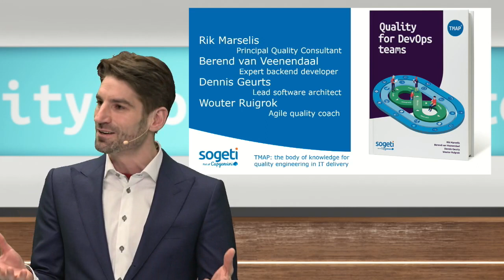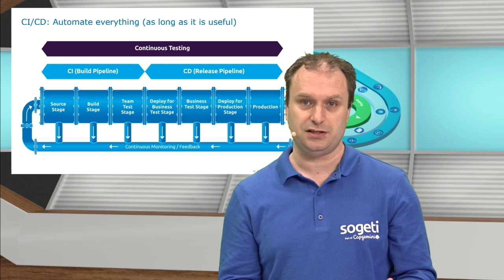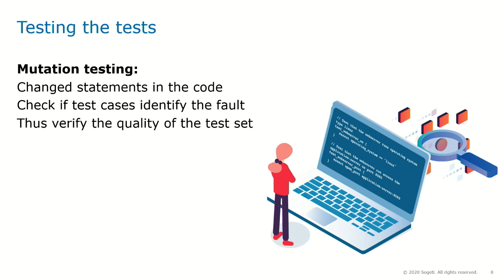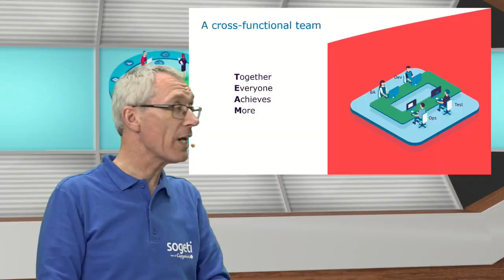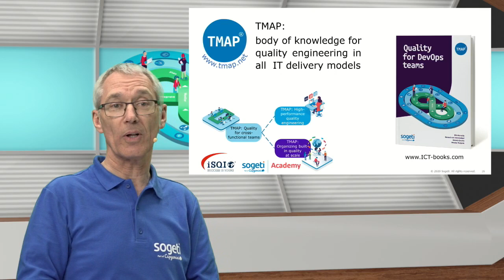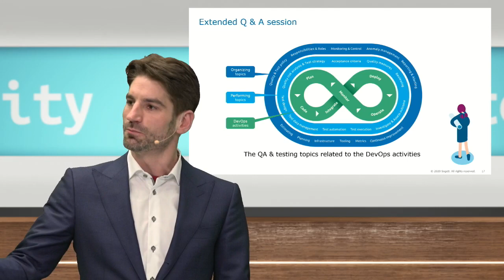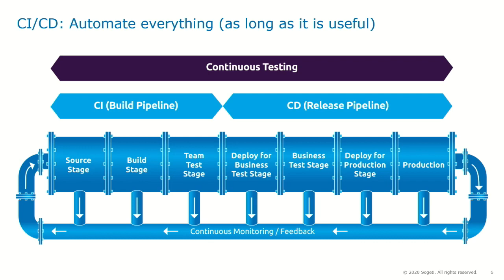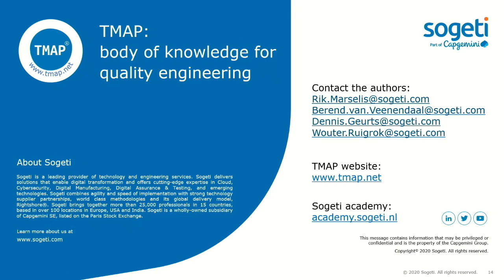Webcast book launch 'Quality for DevOps Teams' [English]